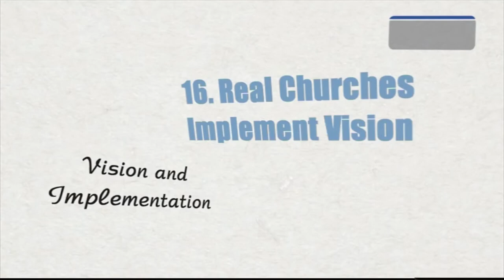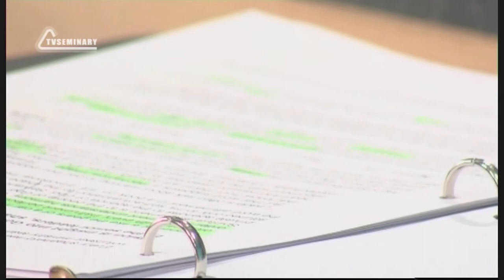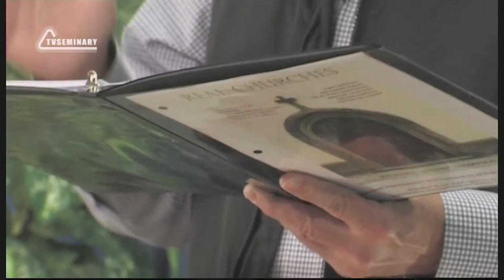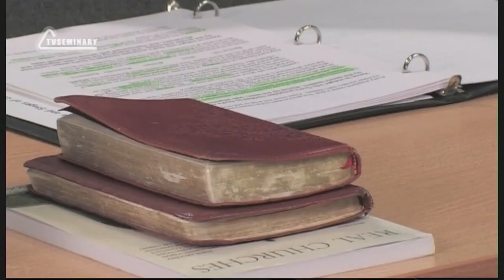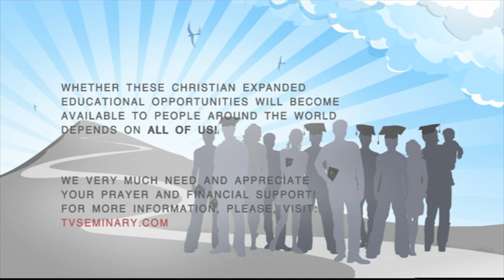PT515 Eng 36 Real Churches Implement Vision Vision and Implementation